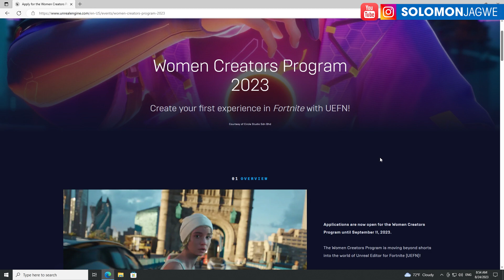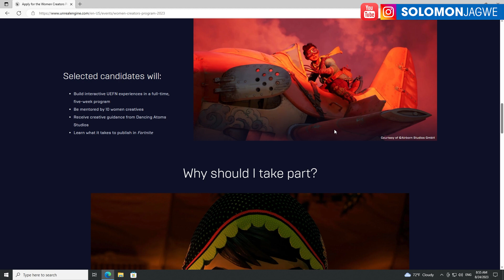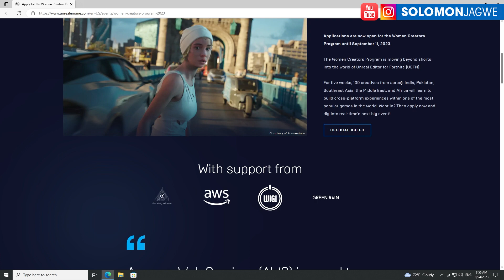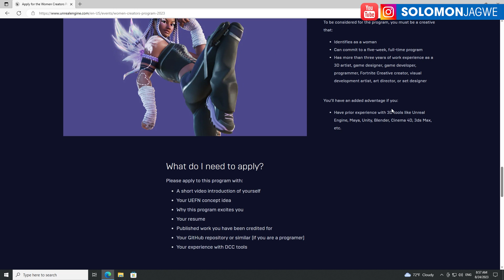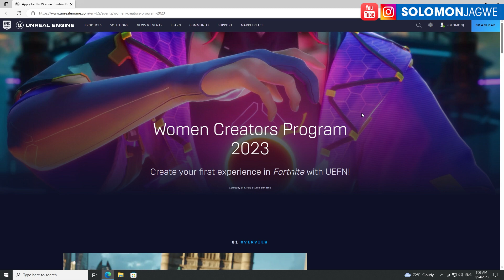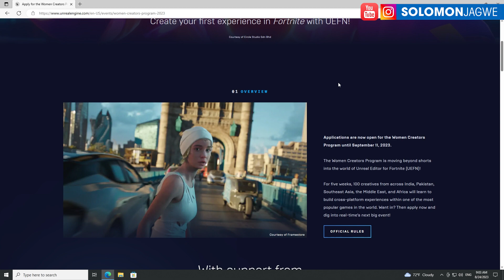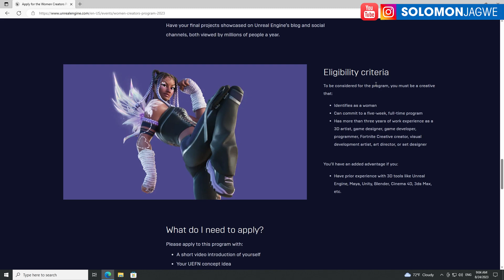Unreal Editor for Fortnite Women Creators Program 2023 Tell Grandma, Auntie, Mom, Sister, Niece!!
Unreal Engine for Fortnite Women Creators Program 2023 | Applications are now open for the Women Creators Program until September 11, 2023.
The Women Creators Program is moving beyond shorts into the world of Unreal Editor for Fortnite (UEFN)! ~ For five weeks, 100 creatives from across India, Pakistan, Southeast Asia, the Middle East, and Africa will learn to build cross-platform experiences within one of the most popular games in the world. Want in? Then apply now and dig into real-time’s next big event!

I am capturing my animations live in the Unreal Engine, using my Custom Unreal Engine Workstation from @Puget Systems Check out the specs at this